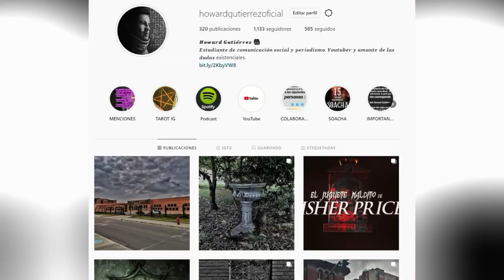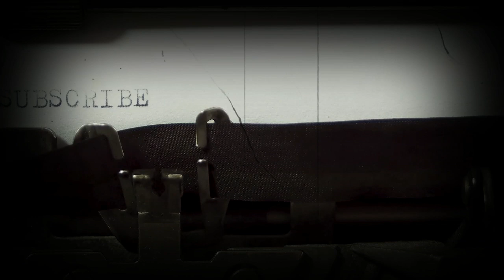7 HISTORIAS PARANORMALES DE SUSCRIPTORES / CAPÍTULO 2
👇MÁS INFORMACIÓN👇
¡Un cordial saludo queridísimo pueblo del misterio! Hoy…

Si quieres contar tu historia para que aparezca en un próximo vídeo, o quieres conocer más historias inexplicables.

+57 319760… (Escríbeme por Instagram)